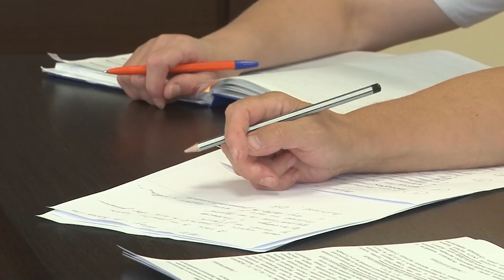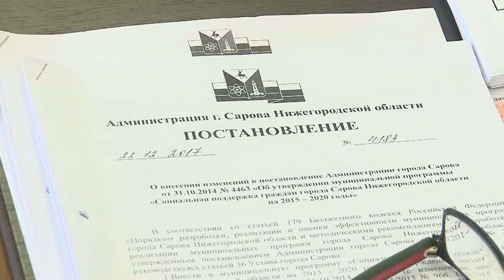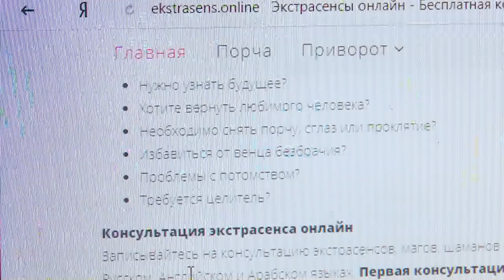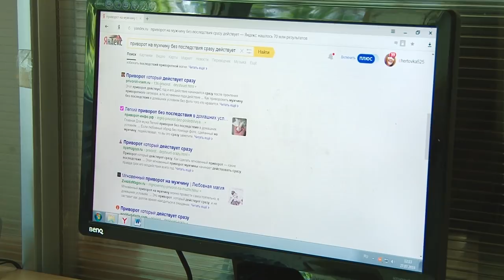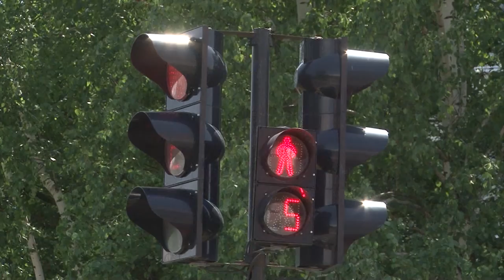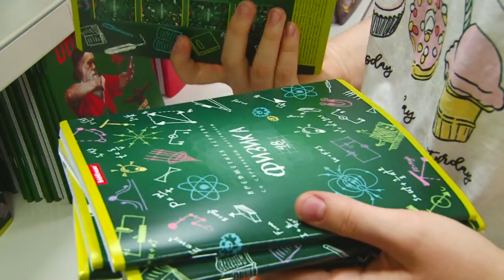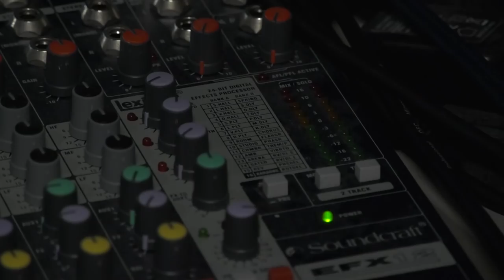Новости Сарова 16 08 2018